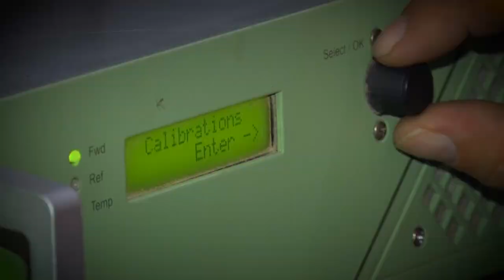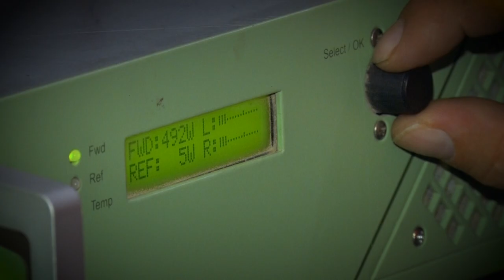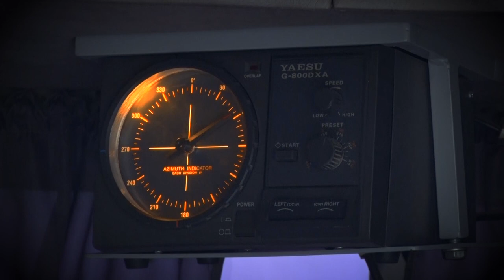Баткен: радио толкундары кантип таралат?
РРС-38 станциясы Баткен облусунун Кадамжай районундагы Чаувай айылында деңиз деңгээлинен 2700 метр бийиктикте жайгашкан.